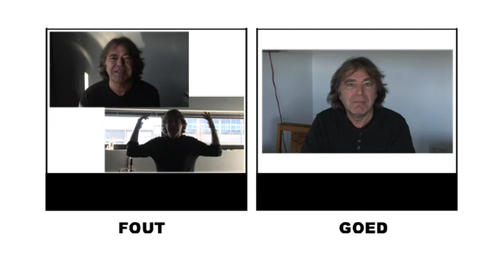How to make Passport photos? : Photo4id.com (Govert de Roos)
Photo4id.com | Create your passport photo in only 3 clicks!
Online Service to make official Passport Photos. For UK, USA, DE and NL.